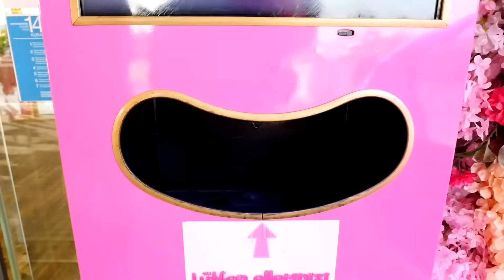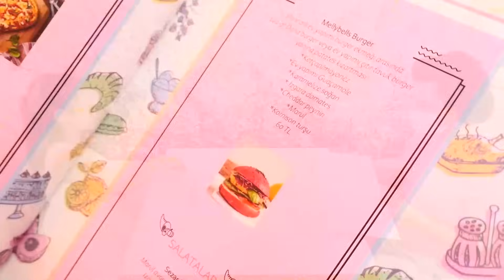Challenge per bambini con la bambina Selina! Storie divertenti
La bambina Selina fa una challenge per bambini nelle nostre storie divertenti! Riesci anche tu a passare una giornata intera con il colore rosa? Proviamo insieme, è molto divertente!

Benvenuti al nostro canale "Castello Fiabesco". Vi presentiamo i video con i giocattoli più famosi per le bambine. Guarda e gioca con le bambole Barbie e Nenuco, le principesse monelle e la bambina Selina e il suo fratellone! Giochiamo insieme!